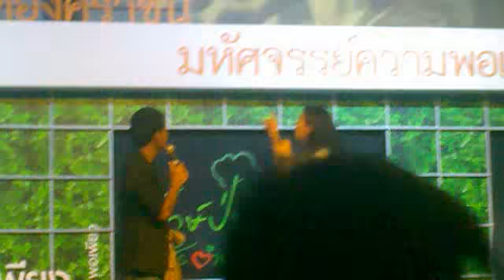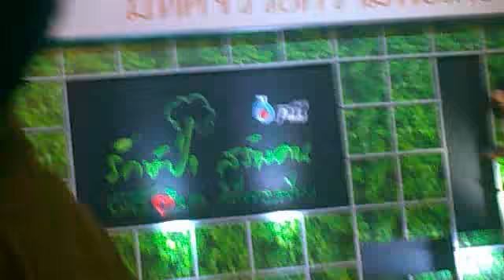พลิกใจให้พอเพียง-คริส หอวัง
แฟนคลับ คริส หอวัง 04092011 @เซนทรัล ลาดพร้าว